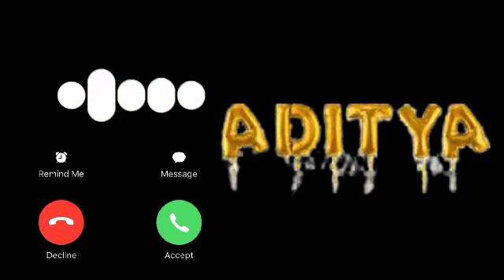Calling Aditya Ringtone Mobile Ringtone Aditya Name Ringtone |Name wala ringtone| Download Now👇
यदि आपके नाम की रिंगटोन हमारी YouTube channel पर उपलब्ध नहीं है एवं आप अपने नाम की मोबाइल रिंगटोन बनवाना चाहते है तोः आप सबसे पहले हमारे YouTube channel को subscribe  करे और उसके बाद आप अपना नाम हमारे    व्हाट्सएप ग्रुप पर मैसेज

 भेज दीजिये. जैसे ही आपका नंबर आएगा हम आपके मैसेज का जवाब की रूप मे आपके नाम की रिंगटोन आपको सेंड कर देंगे|

Touch it (Gun boosted) - BGM | INSTA TRENDING Ringtone

renton song
arabic ringtone
dj ringtone
new ringtones
remix ringtone
2021 ka ringtone
arabic ringtone 2021
love is pain ringtone
new ringtone dj
sher shah ringtone
call renton
new renton song 2021
phone renton
ringtone 2021 malayalam
Creator
ringtone dj
ajay devgan
ajay devgan ringtone
arbi ringtone
gana wala ringtone
malayalam ringtone 2021
manik ringtone
new renton
renton song new
zainab mughal
હિન્દી રિંગટોન 2021
ajay devgan ka ringtone
ali ali ringtone
ali ringtone
dj remix ringtone
dr sk ringtone
emraan hashmi songs ringtone
gane wali ringtone
hindi gana ka tone
hindi gane ka ringtone
imran ringtone
mera naam ka ringtone
mukraj ringtone
neha kakkar ringtone
new dj ringtone
naam wala ringtone
neha kakkar ringtone
new dj ringtone
old song remix ringtone
right ringtone
right tone
ringtone bhaiya
ringtone dj remix
ringtone remix
sher wala ringtone
shiv tandav ringtone
રિંગટોન હિન્દી
city wali ringtone
faiz ringtone
husband calling ringtone
imran hashmi ka gana
imran hashmi ki ringtone
imran hashmi song ringtone
imran name ringtone
javed naam ki ringtone
jubin nautiyal ringtone 2021
karbonn mobile ringtone
mobile ringtone 30 second
music wale ringtone
naam ringtone tamil
nitin name ringtone
phone caller tune song
phone renton
phone right tone song
phone ringtone name calling
phone rentone
phone uthao ringtone
please ringtone
ring ringtone
ringtone 2021 30 seconds
ringtone 30 second ka
ringtone for husband calling
ringtone gana wala
ringtone mast wala
mobile ringtone
calling tone
chudachudi name ringtone download
mp3 pagalworld
my wife ringtone
sher shah ringtone
फोन रिंगटोन
all phone ringtone
choudhary ringtone
gana wala ringtone
गाने की रिंगटोन
city ki ringtone
love failure ringtones
malik ringtone
manik ringtone
ringtone emraan hashmi
aamir khan ringtone
sheikh ringtone
stebin ben ringtone
renton song
ringtone music
music ringtone
shershah ringtone
mukraj ringtone
sher shah ringtone
2021 ka ringtone
fanaa ringtone
malayalam ringtone
mehrab alveda ringtone
sher shah song ringtone
રીંગટોન હિન્દી
30 second ke gana
30 second ki ringtone
ajay naam ki ringtone
alvida ringtone
emraan hashmi ringtone
gana wala ringtone
hindi renton song
kashmiri ringtone
milad rastad ringtone
neha kakkar ringtone
nitin ringtone
renton
sanjay datt ki ringtone
sher ki ringtone
shiv tandav ringtone
રિંગટોન
રિંગટોન હિન્દી
ajay naam ka ringtone
all music ringtone
asya ringtone
being mukraj ringtone
bgm
city ringtone
gane per ringtone
gane wali tune
gojri ringtone
hindi ringtone ajay devgan
kgf renton
kgf renton
majbooriyan ringtone
malayalam ringtones
malayalam song ringtone bgm
mukraj song
music ringtones
naam wala ringtone
naam wali ringtone
neha kakkar ke ringtone
neha kakkar new ringtone
 song
alam ringtone
ali ali ringtone
asad ringtone
new right tone 2021 hindi song
pk ringtone
ringtone emraan hashmi
shankara ringtone
sonu ka ringtone
tere khwab ringtone
अजय देवगन की रिंगटोन
अजय देवगन रिंगटोन
हिंदी रिंगटोन mp3
અજય દેવગન ની રીંગટોન
હિન્દી રિંગટોન 2021
tere khwab ringtone
tere khwab status
neha kakkar ka ringtone
husband wife ringtone
joke ringtone
nada dering rock
new ringtones
phone ringtone
rock phone ringtone
shankara ringtone
siddharth gupta all song
rock phone ringtone
the rock ringtone
शंकरा रिंगटोन
calling ringtone
all mobile phone ringtone
love failure ringtones telugu
malayalam new ringtone
malayalam new ringtone
r name ringtone
रिंगटोन हिंदी सॉन्ग
हिंदी न्यू रिंगटोन
 kgf  ringtone
bgm ringtones
bgm ringtone 2021
bgm ringtones telugu
bgm ringtones tamil
bgm ringtone status
bgm ringtones dj
bgm ringtones love
bgm ringtones english
bgm ringtones malayalam
bgm ringtone attitude
kgf ringtone, kgf ringtone song,
kgf ringtone dj
kgf ringtone status
kgf ringtone instrumental
kgf ringtone 2021
kgf ringtone bgm
kgf ringtone na na re na re
kgf ringtone music
kgf ringtone tamil
kgf
yash
prashanth nee
kgf best scene
kgf best dialogue
bollywood